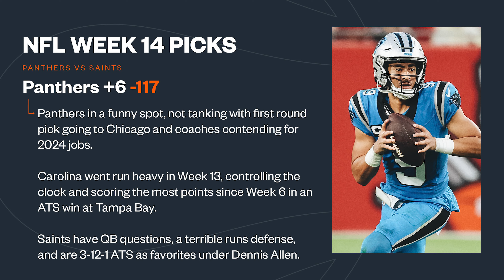Panthers vs Saints Best Bets NFL Week 14 Betting Picks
Panthers vs Saints Best Bets NFL Week 14.

Jason Logan breaks down his picks and best bets for Panthers vs Saints in Week 14 of the NFL season.